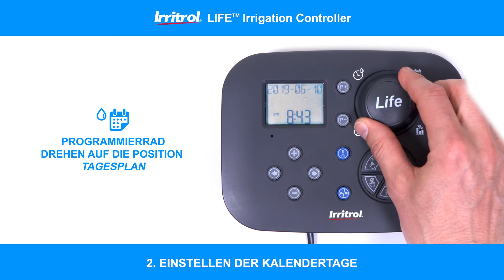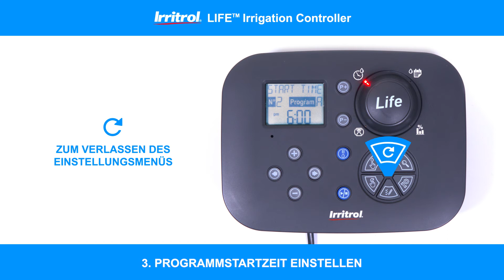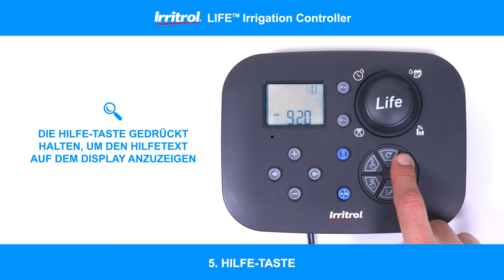Life - Bewässerungsplan programmieren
The professionals of irrigation